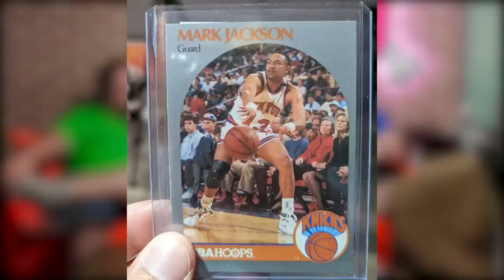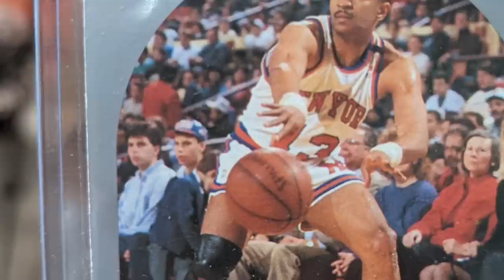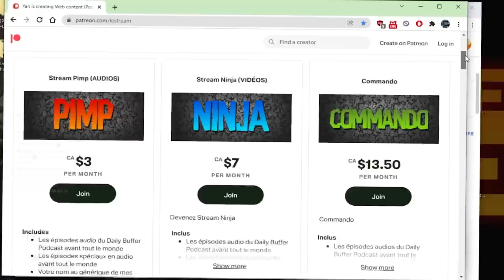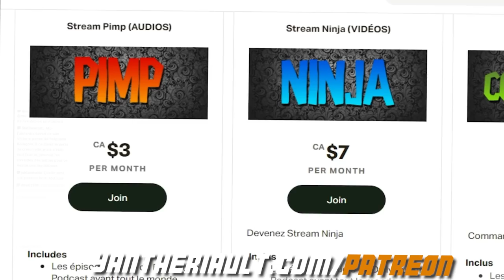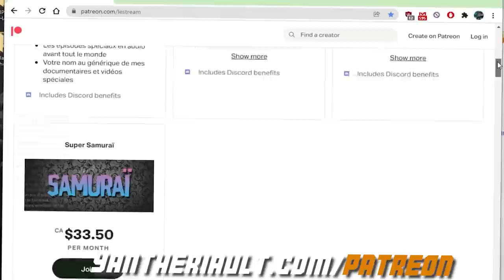Avec Victoria Charlton et Bob Le Chef!! - Le Daily Buffer l Yan Thériault [ENTREVUE]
Avec Victoria Charlton et Bob Le Chef!!